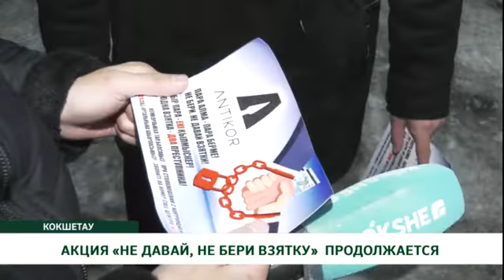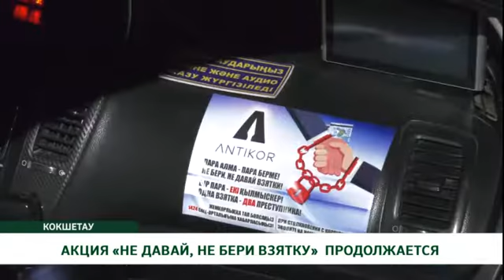АКЦИЯ «НЕ ДАВАЙ, НЕ БЕРИ ВЗЯТКУ» ПРОДОЛЖАЕТСЯ